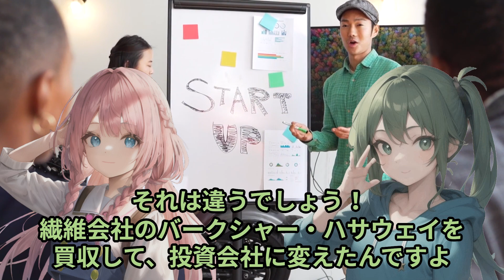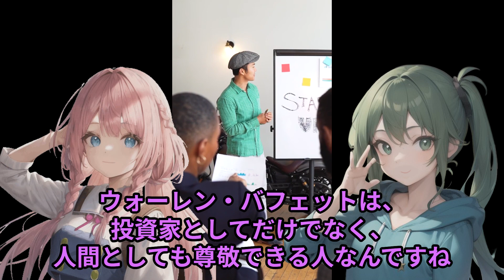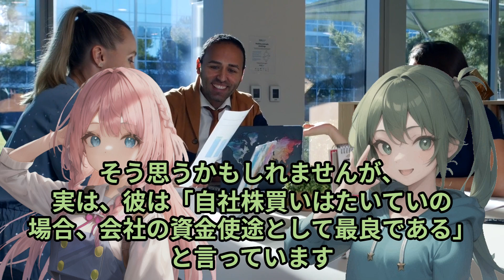バフェット流投資哲学：賢者の道への誘い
普段は「スプラトゥーン３」をメインに楽しいゲームや過去の名作を不定期で配信しています！

コメントくれたら嬉しいです。
いつもくれる人はありがとうございます。

パブロの楽しさを伝えられるように頑張ります！

パブロ詳細解説はこちら。

楽しいパブロ バフェット# 投資#賢者の道

オススメのリアルギアはこちら。MICHIKO LONDON

VOICEVOX:ずんだもん
VOICEVOX:四国めたん
VOICEVOX:春日部つむぎ